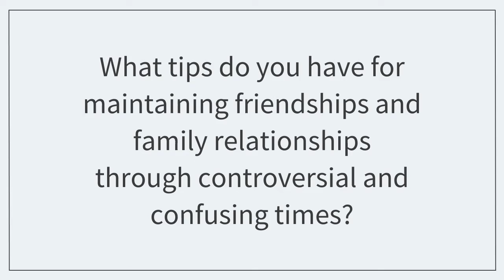What tips do you have for maintaining relationships through controversial times?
Welcome to Coaching to Flourish Live Season 2, Episode 15! CTEDU Associate Provost Ashley Scott and CTEDU Assessor and Master Coach Raj Anderson answer the following question:  What tips do you have for maintaining friendships and family relationships through controversial and confusing times?